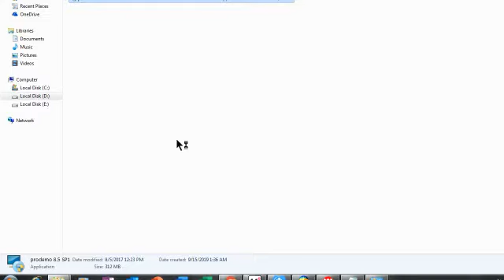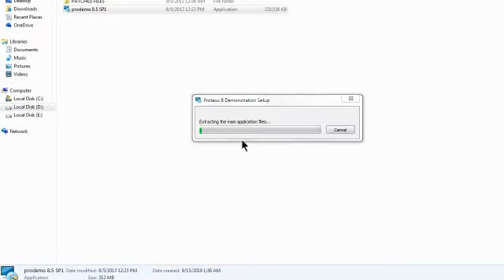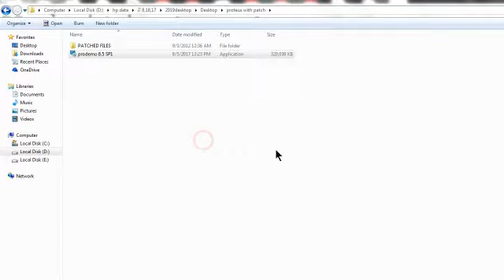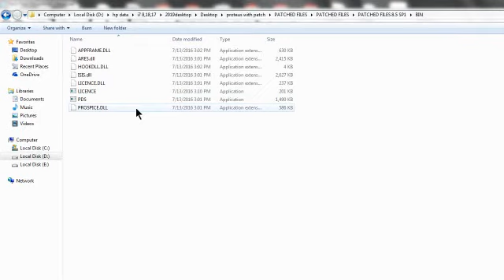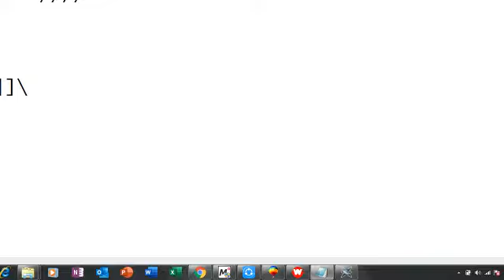Proteus8.5 full download without any Error and how to install Patch files full Explaination